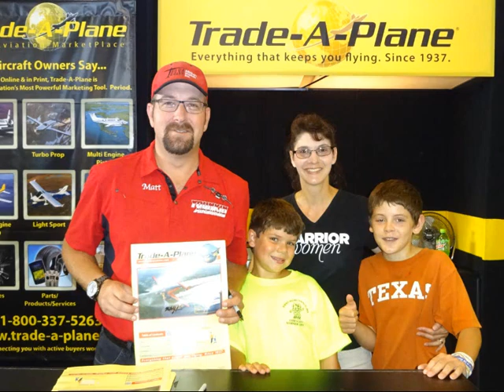Tuchscherer 2009 - 2015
Our wonderful Oshkosh Family the Tuchscherer's from 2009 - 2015